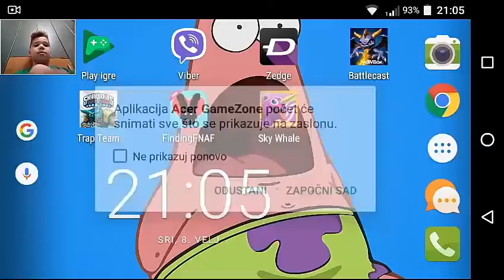Nickelodeon SKY WHALE game intro